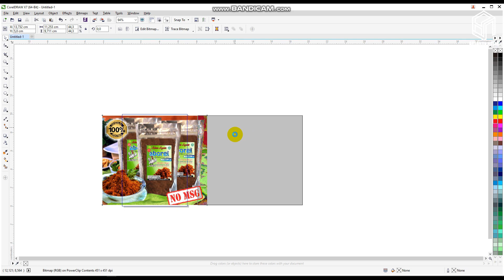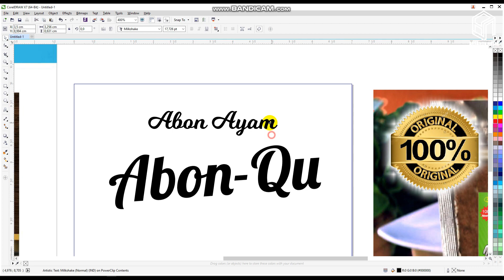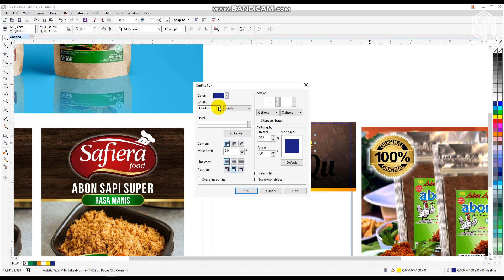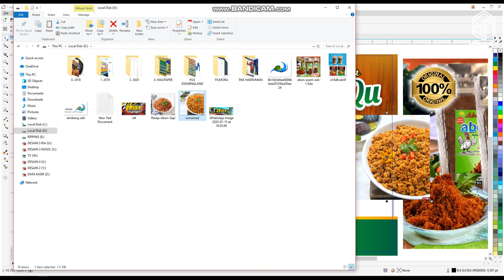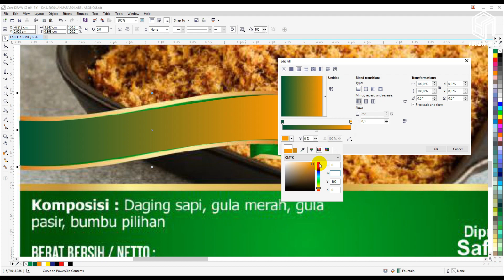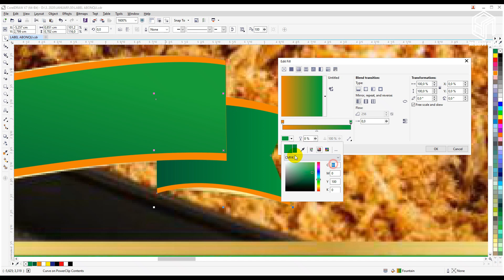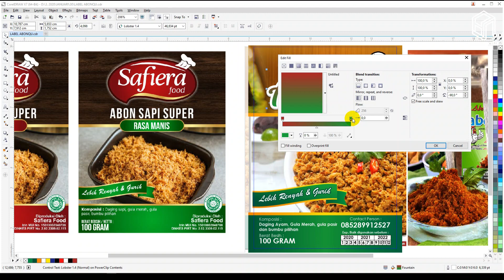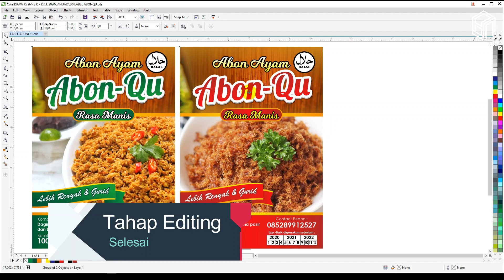#028 TUTORIAL DESAIN LABEL ATAU STIKER ABON AYAM DAN SAPI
Assalamualaikum Wr Wb, Kali ini saya akan menunjukkan bagaimana caranya desain Stiker atau Label untuk di tempel di produk kalian, kali ini saya desain Label untuk Produk Abon Ayam dan Sapi.

Jangan Lupa Kritik dan Sarannya
Terima Kasih.
Selamat Menonton